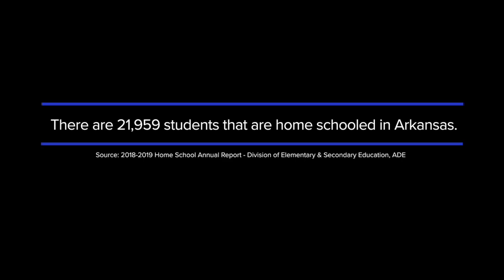ARPBS Sports Basketball Feature - Homeschool Ballers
What is it like to hit the books all day with a parent, then hit the court with your team? Welcome to the Arkansas Homeschool Basketball Association! Take a closer look in Conway as the Faulkner County Falcons plan to take the Arkansas Homeschool Basketball Association by storm.